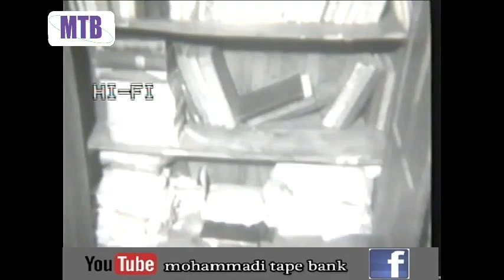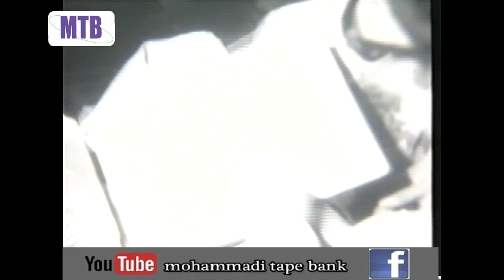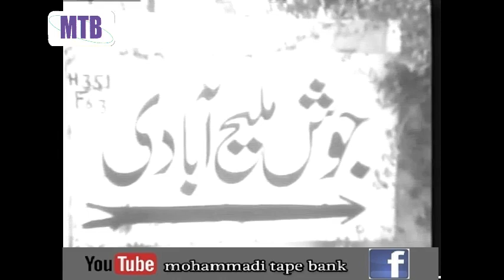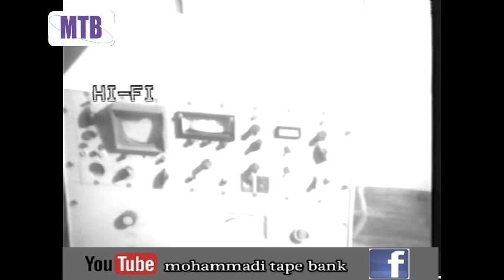Hazrat Josh Malihabadi final destination Fana Fil Baqa فنا فل بقہ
Fana Fil Baqa فنا فل بقہ
Marhoom o Mazloom Hazrat Josh Malihabadi final destination video clip. Courtesy late Shaheed PTV producer Aun o Mohammad Rizvi.